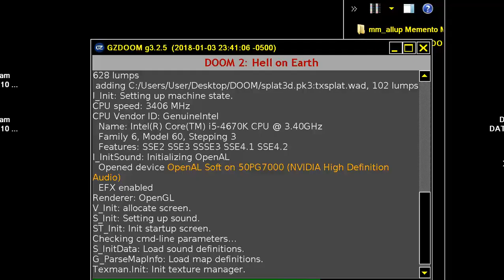DOOM MOD SPRITE 3RD PERSONVIEW SPLATTERHOUSE 3D SPLATTER HOUSE EPISODE 2 THE GATE OF ORPHEUS MAP01